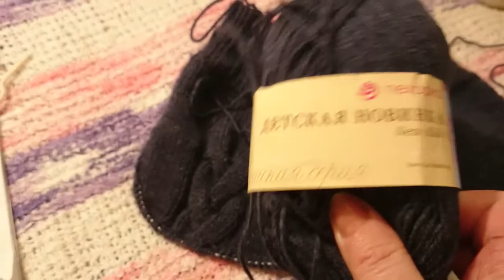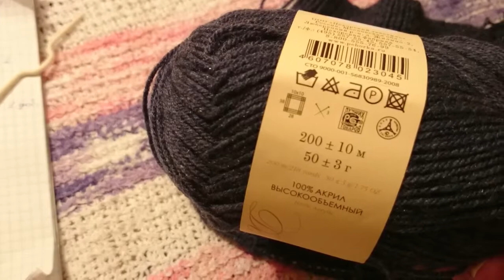Юбочка с косой для девочки.